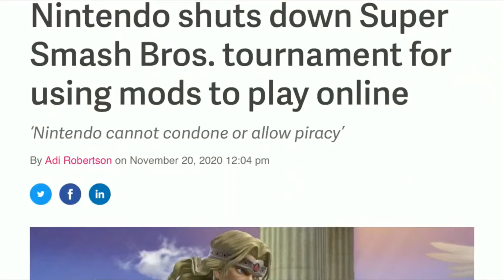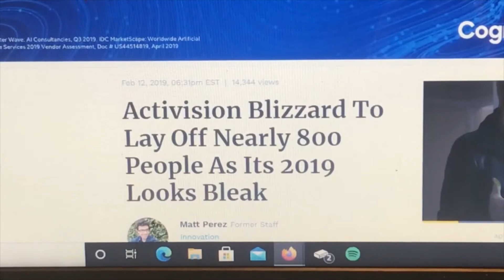Bad Game Company Decicions-CriticalDamage